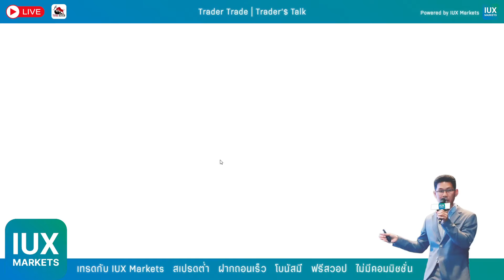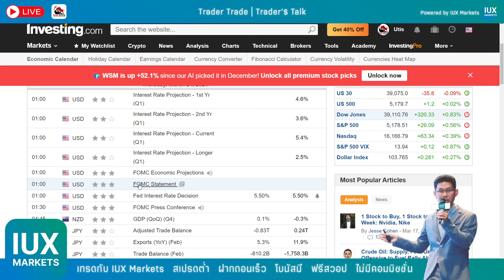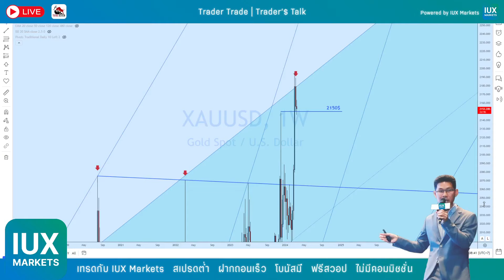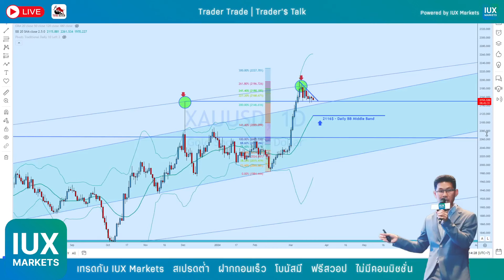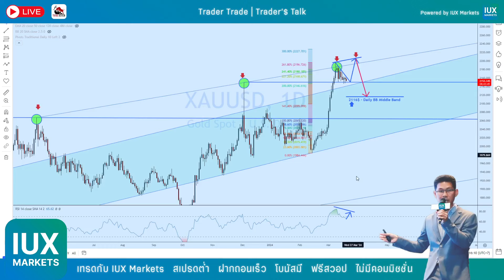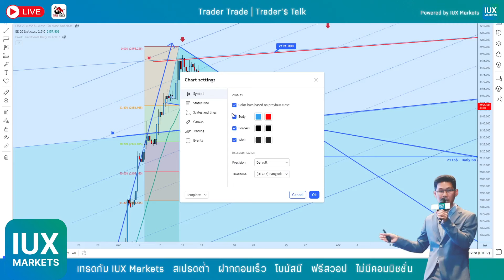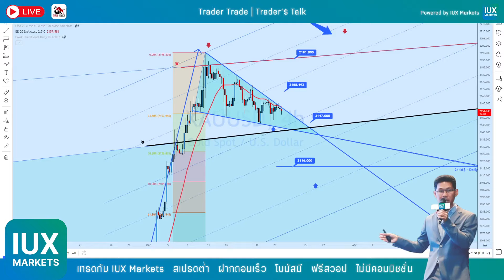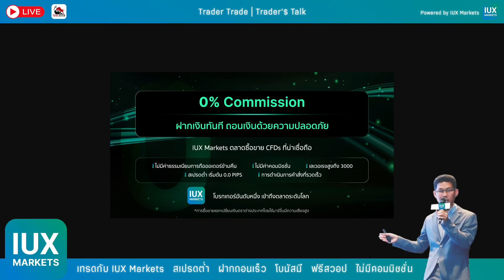📸 𝐓𝐫𝐚𝐝𝐞𝐫 𝐓𝐫𝐚𝐝𝐞 | 𝐓𝐫𝐚𝐝𝐞𝐫'$ 𝐓𝐚𝐥𝐤 | 𝐅𝐄𝐃 𝐈𝐧𝐭𝐞𝐫𝐞𝐬𝐭 𝐑𝐚𝐭𝐞 วันที่ 𝟐𝟎 มีนาคม 𝟐𝟓𝟔𝟕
♨️📊 วิเคราะห์กราฟคู่เงินฟอเร็กซ์ ไอเดียเทรด อัพเดทราคา ทองคำ GOLD XAUUSD น้ำมัน ดัชนี คริปโต และข่าวสารที่น่าสนใจประจำวันที่ 𝟐𝟎 มีนาคม 𝟐𝟓𝟔𝟕
📌 สนับสนุนโดย 𝐈𝐔𝐗𝐌𝐚𝐫𝐤𝐞𝐭𝐬 โบรกเกอร์มาตราฐานสากล 𝐌𝐈𝐒𝐀 เเละ 𝐅𝐒𝐂𝐀 สเปรดต่ำที่สุด ฝากถอนสะดวกรวดเร็ว กราฟเสถียร มีบัญชีให้เลือกใช้ 𝟒 ประเภท 𝐒𝐭𝐚𝐧𝐝𝐚𝐫𝐝, 𝐒𝐭𝐚𝐧𝐝𝐚𝐫𝐝 𝐏𝐥𝐮𝐬, 𝐑𝐚𝐰 และบัญชี 𝐏𝐑𝐎 ไม่มีค่าสวอป ไม่มีค่าคอมมิชชั่น เหมาะสมกับทั้งเทรดเดอร์มือใหม่และเทรดเดอร์มืออาชีพ